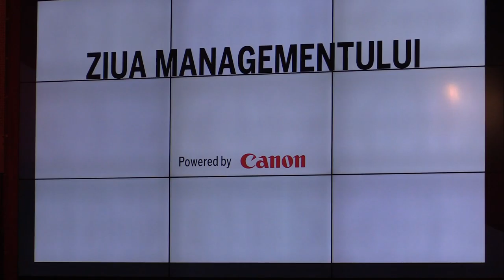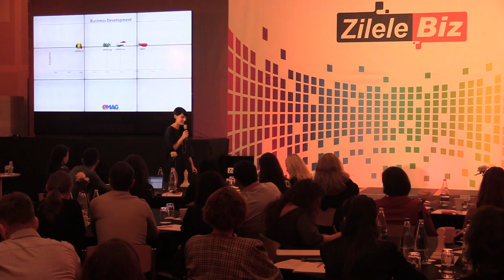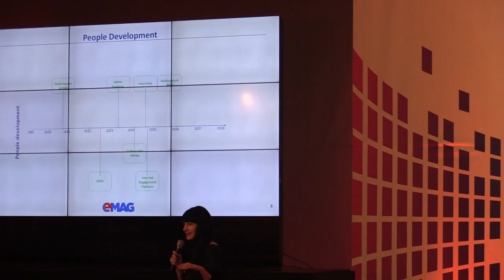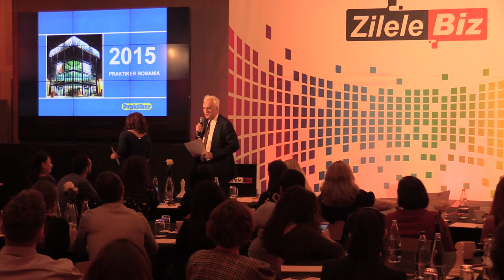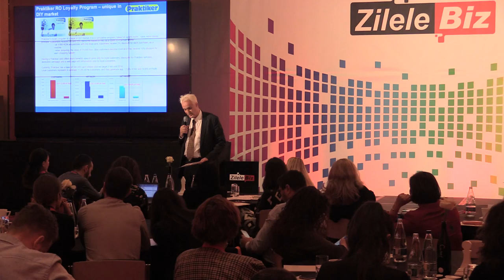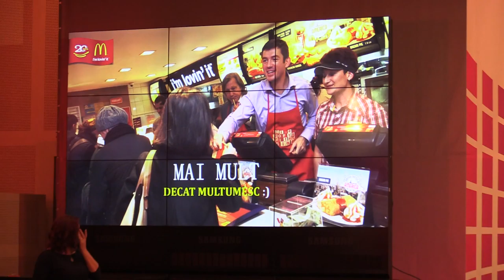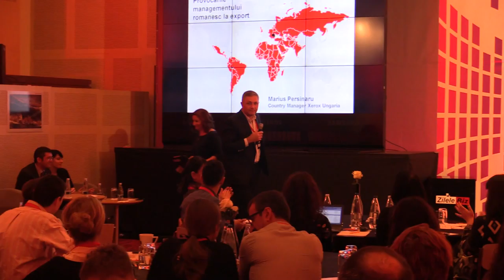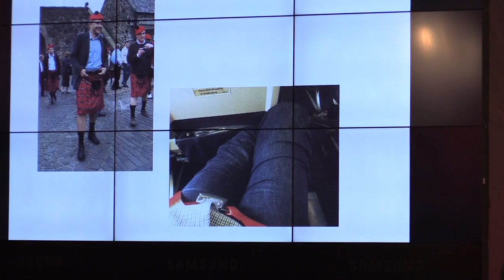Zilele BIZ, Management - Hotel Novotel Bucuresti partea intai 2015 11 11